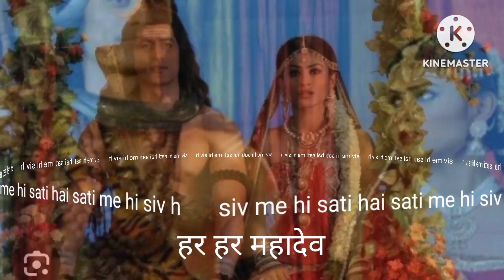shiv Shakti se hi Purn hai || Shiv Shakti song || har har Mahadev